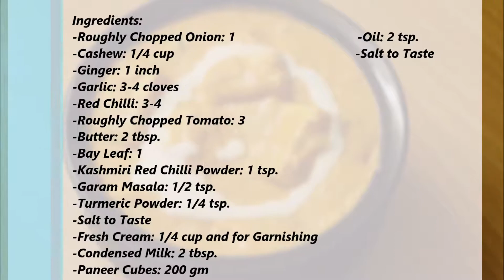Paneer Butter Masala l Restaurant Style Paneer Butter Masala Recipe l Paneer Makhani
Preparation time: 10 min
Cooking time: 10 min
Servings: 4

Ingredients:
-Roughly Chopped Onion: 1
-Cashew: 1/4 cup
-Ginger: 1 inch
-Garlic: 3-4 cloves
-Red Chilli: 3-4
-Roughly Chopped Tomato: 3
-Butter: 2 tbsp.
-Bay Leaf: 1
-Kashmiri Red Chilli Powder: 1 tsp.
-Garam Masala: 1/2 tsp.
-Turmeric Powder: 1/4 tsp.
-Fresh Cream: 1/4 cup and for Garnishing
-Condensed Milk: 2 tbsp.
-Paneer Cubes: 200 gm
-Oil: 2 tsp.